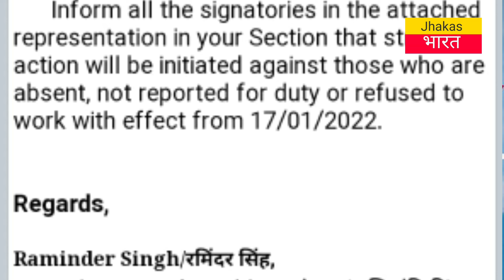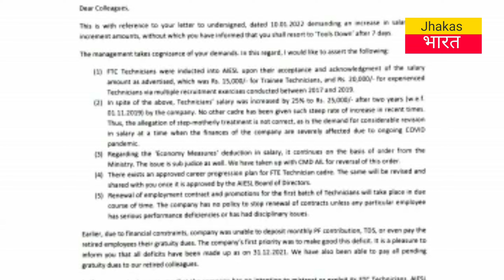एयरक्राफ्ट कर्मचारी : को क्यों धमकी दे रहे अधिकारी, कैसे बढ़ा विवाद? Air India Engineering services.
Ravikant Ki Special Report Jhakas Bharat पर.
Support Journalism Google Pay- 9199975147.